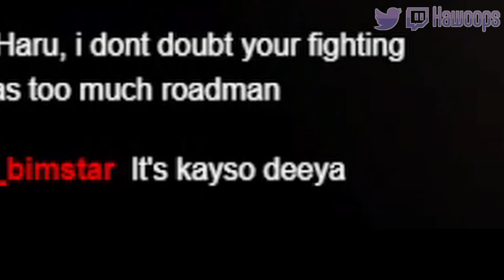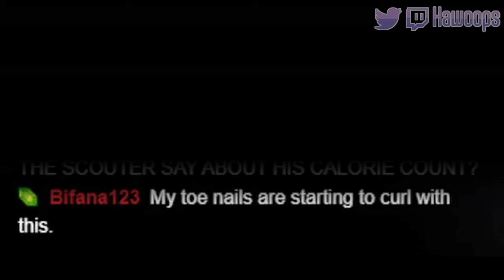the guacamole incident